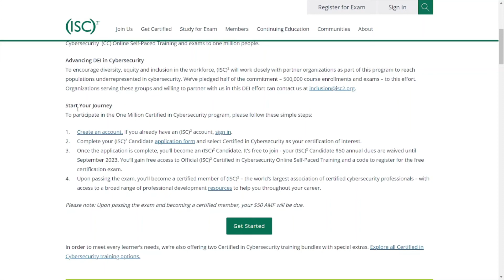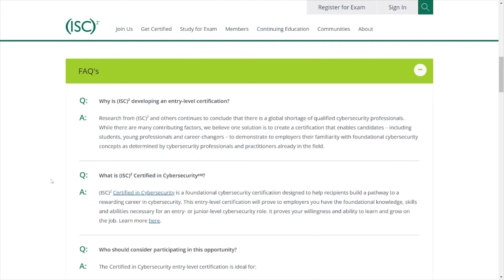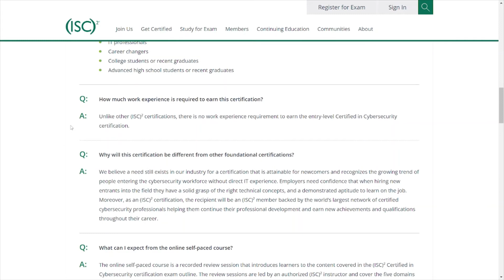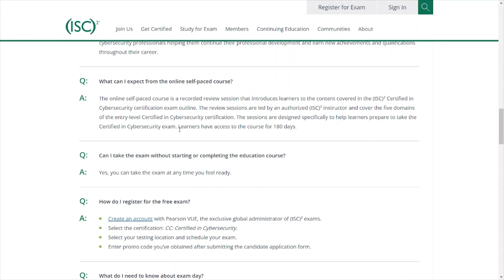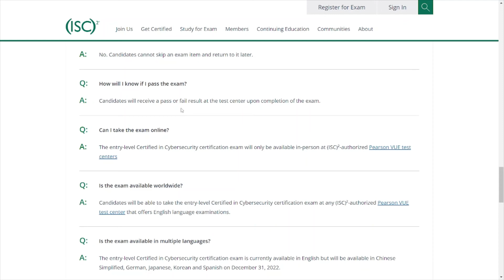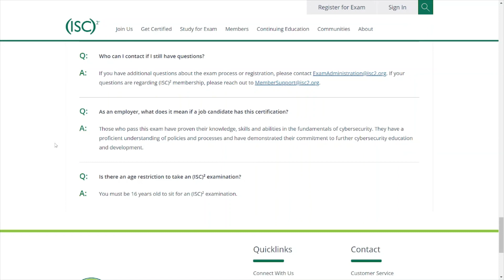BREAK into Cybersecurity! ISC2 Entry Level Cybersecurity Certification!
Overview of ISC2's new entry level cybersecurity certification.

Edit: The training and exam are free. The annual maintenance fee is $50. It is due after passing the FREE exam.